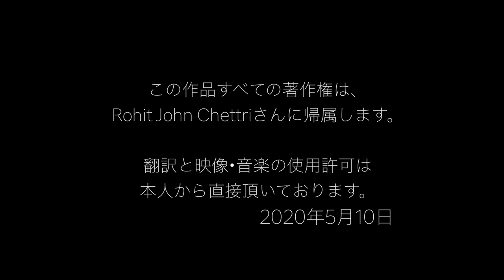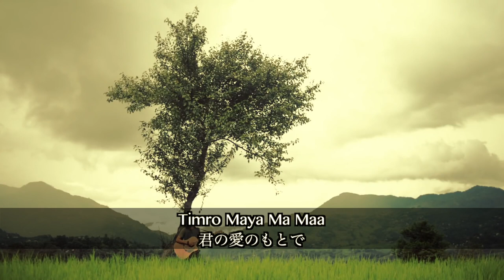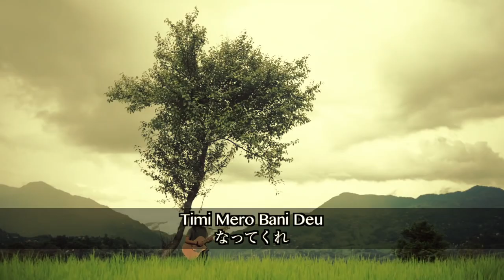[和訳] "Bistarai Bistarai" - Rohit John Chettri | ネパール 歌 Japanese Translation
この度Rohit John Chettriさんに直接許可を頂き”Bistarai Bistarai”という曲を日本語訳させていただきました🇳🇵🇯🇵オフィシャルビデオは590万回再生されています。ネパールではもちろんのこと、ネパールに興味のある日本人なら誰でも聞いたことのある名曲ではないでしょうか⁉️🔥

私が2017年の夏にアメリカへ留学したときに、ネパール人に出会いこの曲を紹介してもらいました🇺🇸曲を初めて聞いた時は歌詞の意味も何も分からなかったのに、素敵な歌声と映像に心を奪われたことを覚えています。

翻訳をするにあたって、私の大好きなお二人、ネパール人のPreちゃんと、日本人のコウ君に主に手伝って頂きました😘 歌詞の裏側にある意味をくみとったり、ネイティブでしか分からない微妙なニュアンスだったり、歌が盛り上がってくる部分にあわせて言葉を変えてみたりなど、沢山話し合って作った作品です。

この動画を通して、少しでも皆さんにRohitさんのことや、ネパール、海外のことに興味を持っていただけたらなと思います😉
もしよかったらシェアしていただけると幸いです^^

作詞/作曲：Rohit John Chettri
映像：Fuzz Factory Productions
翻訳：Gaai & Prechan
校正：Gaai & Kochang

以下オフィシャルビデオから引用

Written/Composed - Rohit John Chettri
Tabla and Percussion - Ashesh Kulung Rai
Bass - Marcus Dengate
Guitar/Vocal - Rohit John Chettri
Guitar Solo - Manzil K.C
Mixing and Mastering - Manzil K.C
Recorded @ KatJazz Records

Special Thanks:
Pravesh Chettri
Sunny Tuladhar

ネパールの事なら何でも質問してください🇳🇵
僕の活動報告もいち早くお届けいたします。

ガイさん Instagram
ネパール人彼女やネパールについてのリール動画を発信します🇳🇵